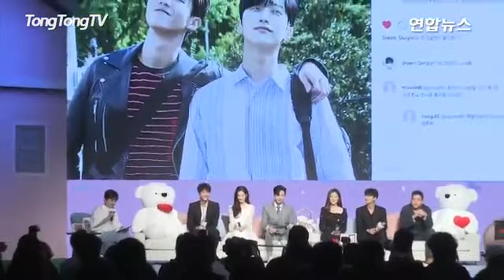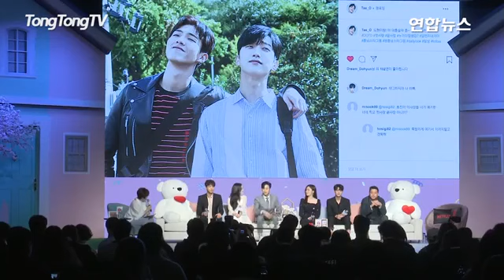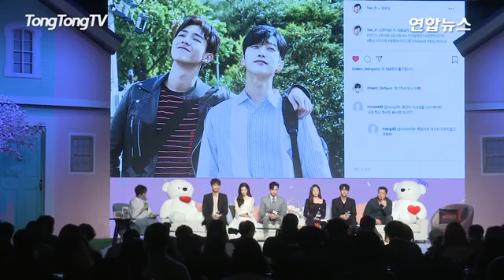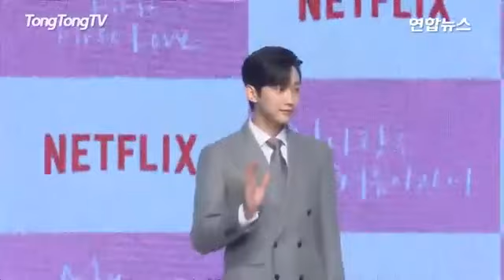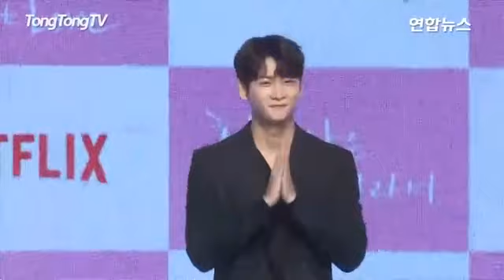Because It's My First Love press conference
Jung Chaeyeon, Ji Soo and Jinyoung at the press conference of Netflix Original Series 'Because It's My First Love'